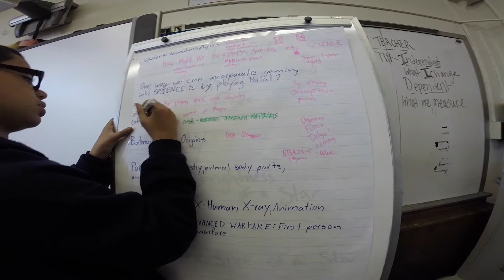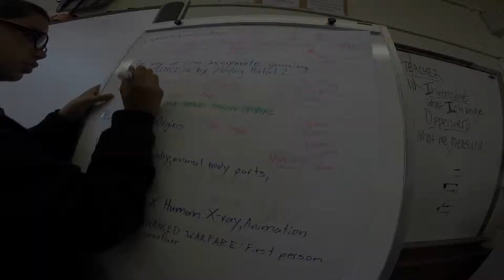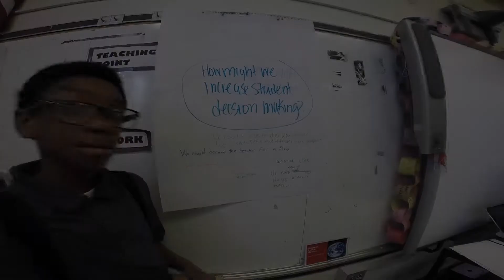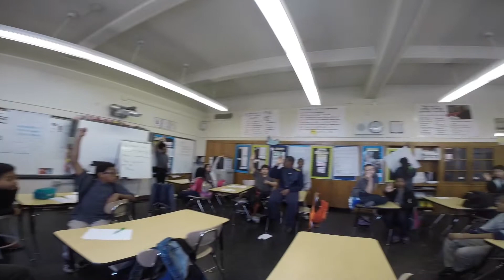solutions grade 6 science redesign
Next week, what would you like to try the MOST?

   1. Vote for 601, 602 and 603 Science Class Presidents to represent the students in science planning daily

   2. A period of science gaming

   3. Plan, experiment and publish for a 6th grade CGSI Science Fair

   4. Write our principal a proposal for a class pet (our need, the cost and the plan for pet care)

   5. Launch a point system to start earning the role of Lead Teacher for a Day

   6. Trade notebooks for iPads

   7. Make an iMovie to teach others about ecosystems

Vote for ONE option by selecting, copying and pasting your first choice in the comments section!